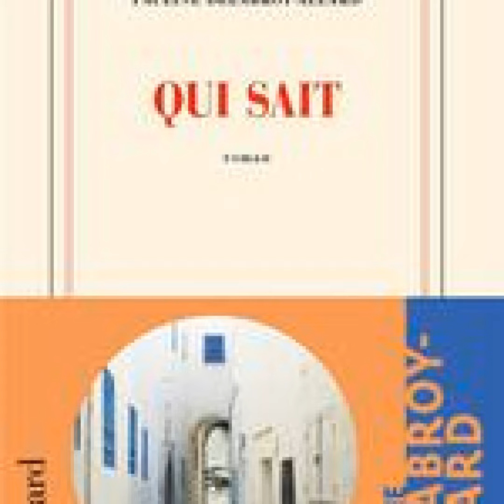Qui sait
Rencontre avec Pauline Delabroy-Allard. Dialogue avec Agathe Charnet autour de Qui sait aux éditions Gallimard.

03/12/2022 - Réalisation et mise en ondes Radio Radio, RR+, Radio TER